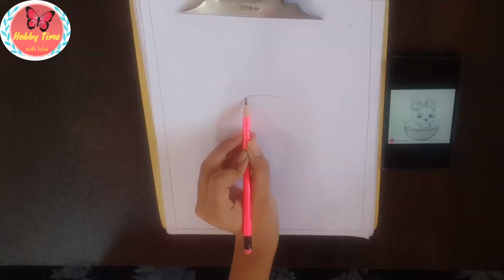Cute baby chick inside egg pencil drawing I Taposhi art academy recreation I @ Hobby Time with Isha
Hobby Time with Isha

Art by Isha,